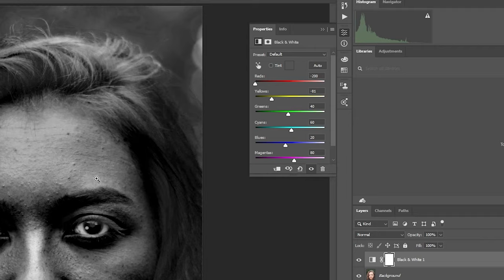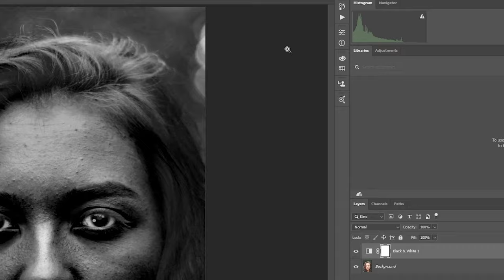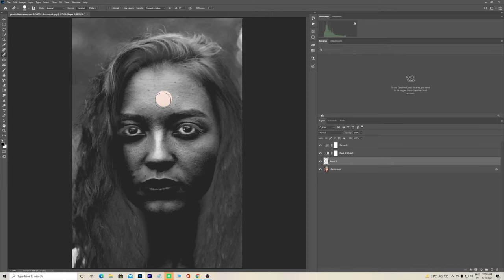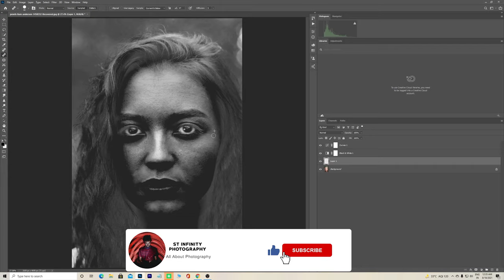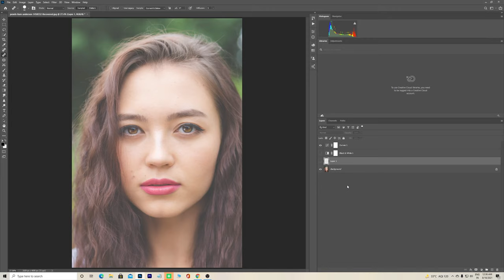Blemish Scanning with that Leave No Blemish Unhealed | Photoshop Tutorial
Amazing Beauty Retouching Tip to Remove Blemishes in Photoshop! Learn how to Scan the blemishes using the power of Black and White Adjustment Layer.

My friends you don't have to pay extra for this. Amazon will pay us a small percentage of your purchase and this will mean to me a lot and I keep working Hard on tutorials for you.

1.Maono AU-A04TR USB Condenser Cardioid Microphone Kit with Tripod for Podcast, PC, Gaming, Recording, YouTube, Vlogging

2. DIGITEK® (DTR-500BH) (152 cm) Professional Aluminum Tripod Cum Monopod

3. Canon EOS 1500D 24.1 Digital SLR Camera (Black) with EF S18-55 is II Lens

1.  AMD Ryzen 7 2700X Desktop Processor 8 Cores up to 4.3GHz 20MB       Cache AM4 Socket

2. ZOTAC Gaming GeForce RTX 2060 Twin Fan 6GB GDDR6 192-bit Gaming Graphics Card, Super Compact, Ice Storm 2.0

3. LG QHD (2560 x 1440) 27 Inch IPS Display 3 Side Borderless - HDR 10, sRGB 99%

4. ASUS ROG Strix B450-F Gaming Motherboard (ATX)

5. DEEPCOOL MATREXX 55 V3 ADD-RGB WH 3F Mid-Tower EATX Computer Cabinet/Gaming Case

5.Corsair VS Seriesâ„¢ VS600 80 Plus Certified Non-Modular ATX Power Supply

6. Razer Viper Mini Wired USB Gaming Mouse | 6 Programmable Buttons

7. ADATA XPG GAMMIX S11 Pro 256GB PCIe

8. XPG ADATA GAMMIX D30 DDR4 8GB (1x8GB) 3200MHz U-DIMM

9. Cooler Master SICKLEFLOW 120 ARGB White Edition 3-in-1 Pack

10. Cosmic Byte CB-GK-16 Firefly RGB Ten-Keyless Mechanical Keyboard

Isko bhi dekh lo

Another Tutorial Videos :-